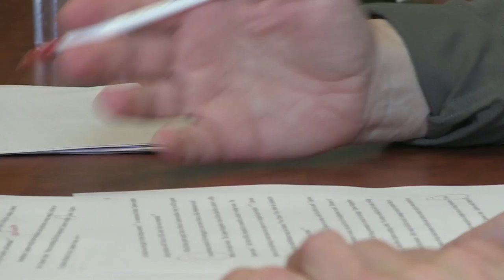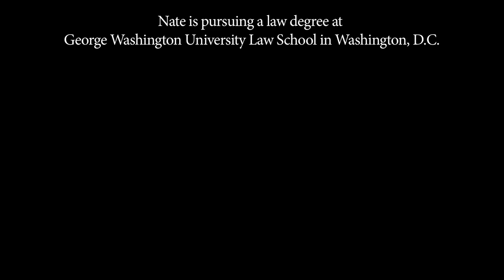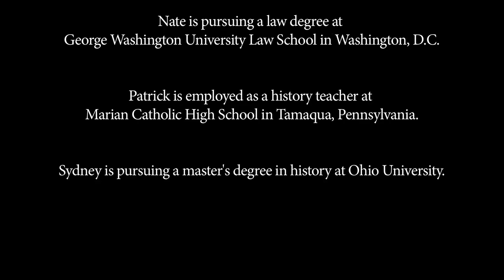Majoring in History at Misericordia University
An informational video produced for the History Department of Misericordia University consisting of interviews with students from the graduating class in the library with its lovely glass walls. The video explains what job opportunities are available to history majors and will be embedded on the web page for the History department, which will allow them to easily send the link to prospective students.